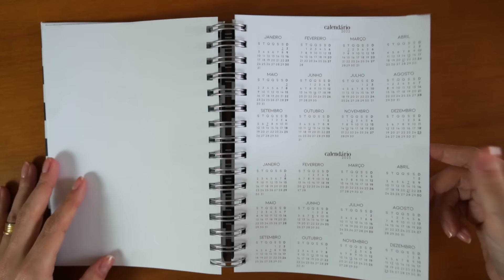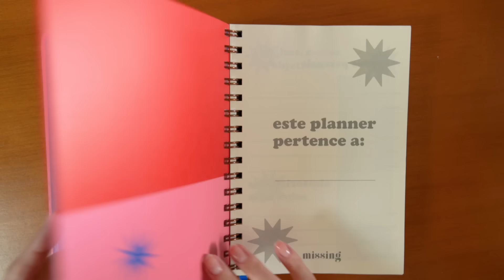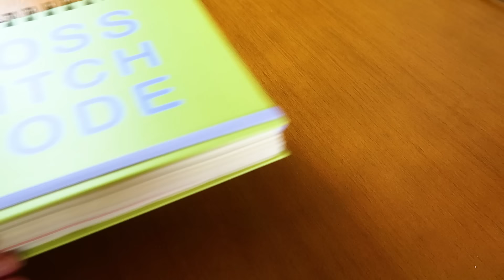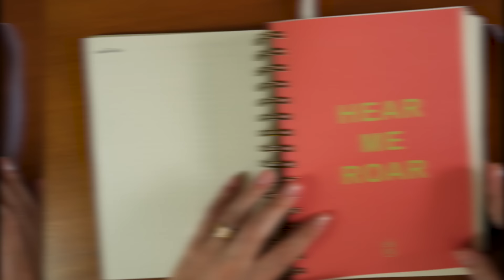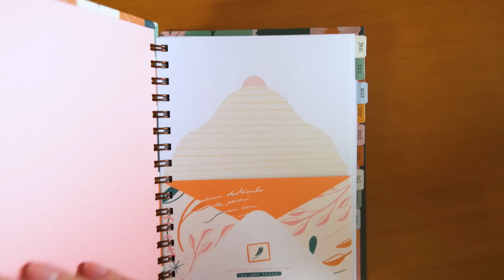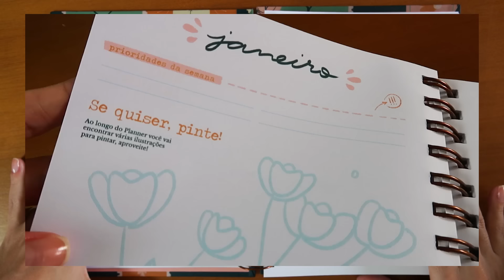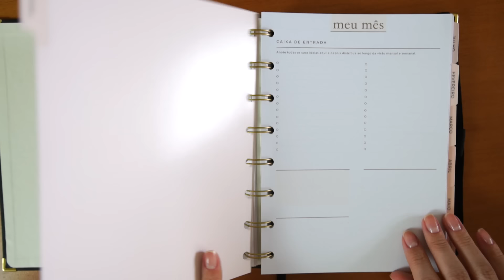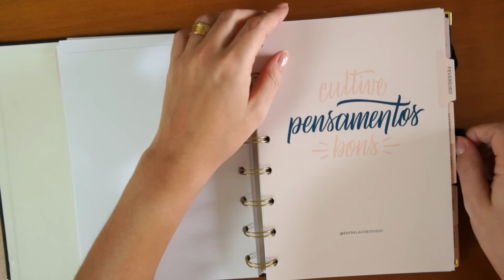DICAS DE PLANNERS 2022 ✨ | Ju Cirqueira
Quem aí curte planner? Mostrei pra vocês alguns dos planners mais legais que recebi por aqui para 2022. Espero que gostem! 🥰

Juliana Cirqueira
Caixa Postal 45027
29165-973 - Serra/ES